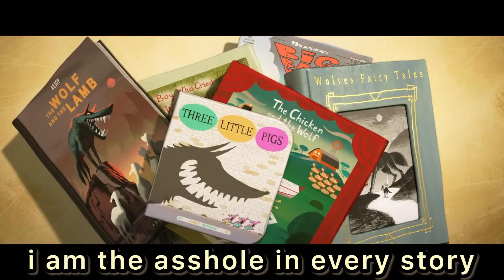YTP: The Stupid Guys